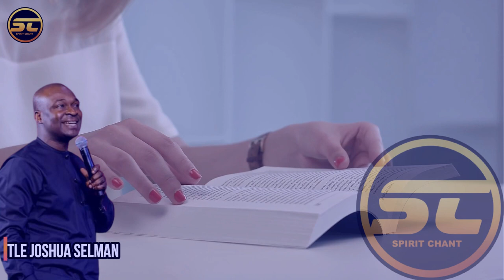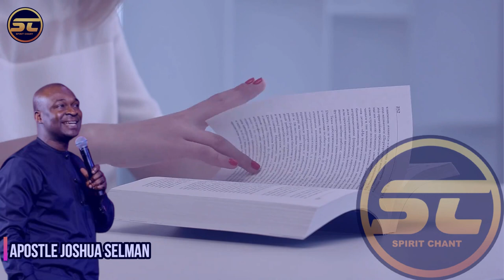PRACTICAL GUIDELINES ON HOW TO HEAR FROM GOD - Apostle Joshua Selman